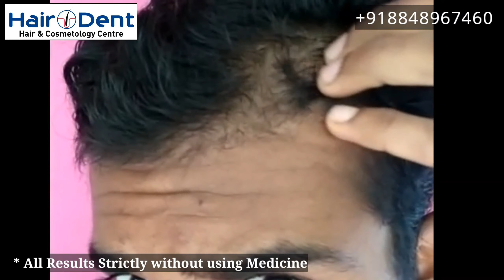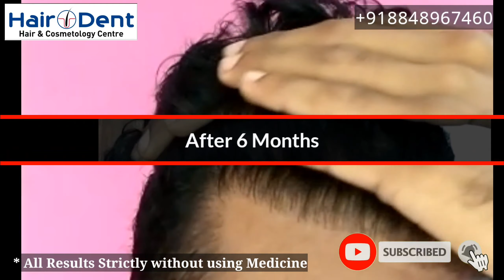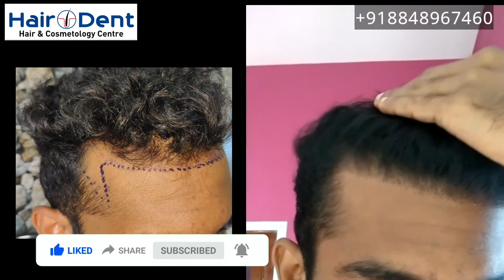2000 Grafts |ആദ്യത്തെ 7 മാസം |Front Coverage Results| Dr.Sreenath | Hair O Dent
Kochi Branch :

Hair O Dent - FUE Hair Transplant Clinic & Scalp Care Centre, Kochi

6th Cross Road, Indira Nagar, Kadavanthra, Ernakulam, Kerala 682020

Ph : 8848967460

Calicut Branch :

Hair O Dent - FUE Hair Transplant Clinic & Scalp Care Center, Calicut

2nd Floor, Malabar Arcade, Pantheerankavu Jct, Kozhikode, Kerala 673019